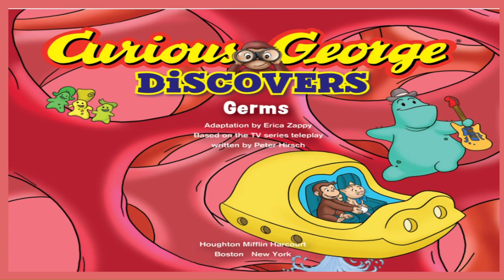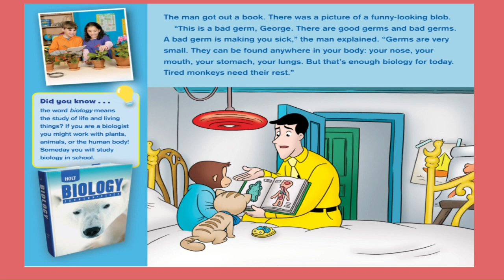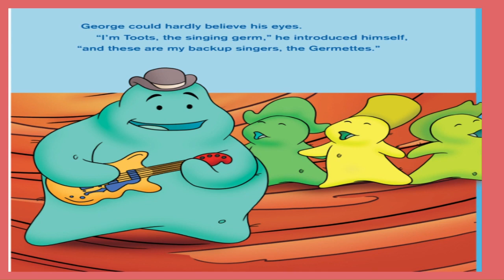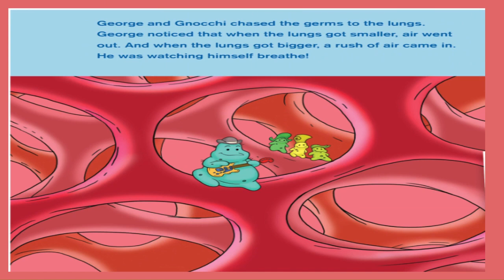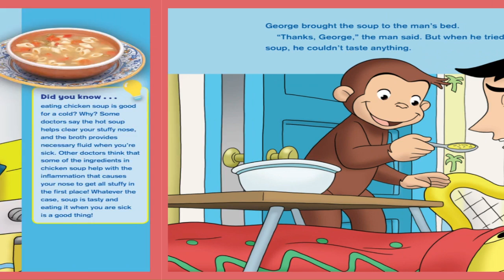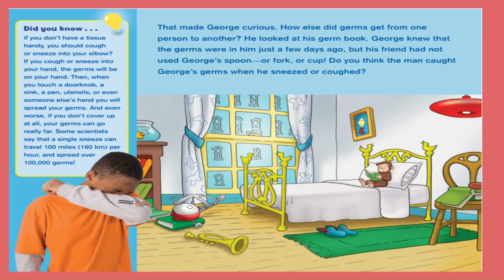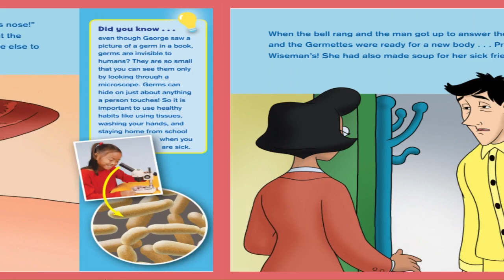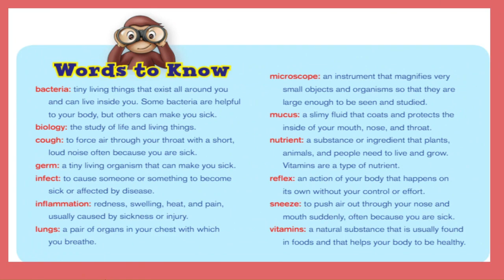Curious George Discovers Germs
In this exciting new Curious George series all about discovery, George comes down with a cold and can’t wait to feel better. In the meantime, it’s straight to bed for this monkey. But when George drifts to sleep, his dreams take him on a wild ride inside the body to learn all about germs, how they affect us, and how to avoid and get rid of them. Based on the Emmy-winning PBS show, this story is filled to the brim with additional facts, real photos, experiments, activities, and more. Learning about science has never been so much fun!